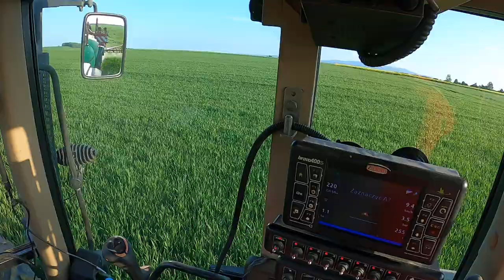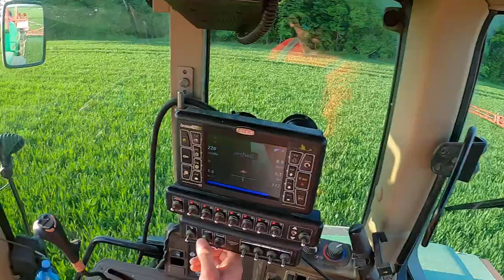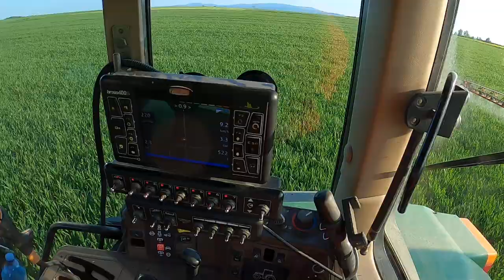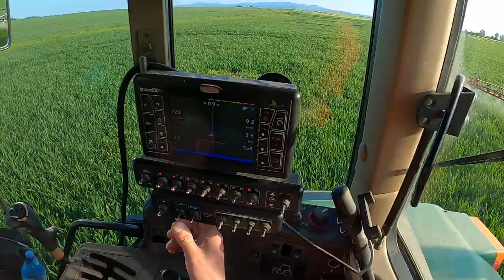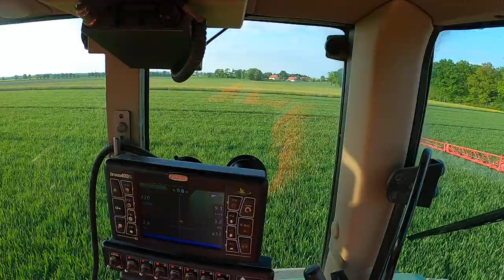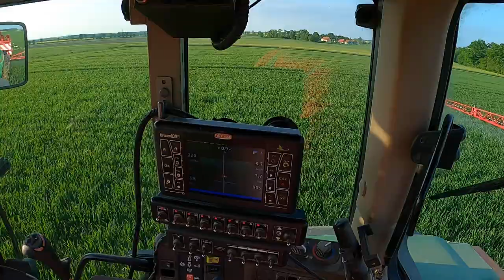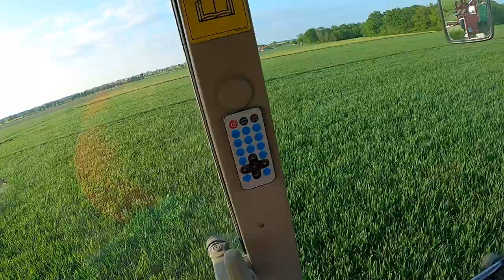t2 w pszenicy 🌾 Asory 👍 już człowiek liczy na rekordy 🙄 ale... teraz ma się wkręcić wyż na kilka dni